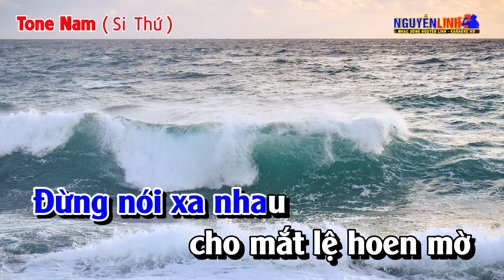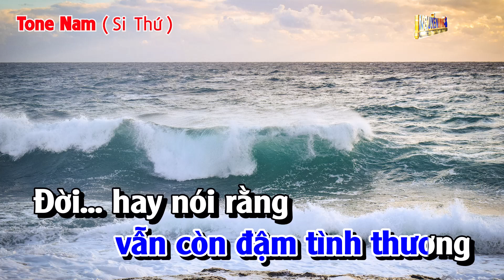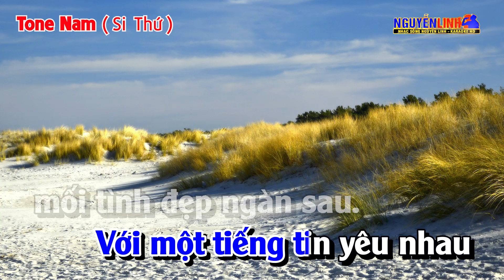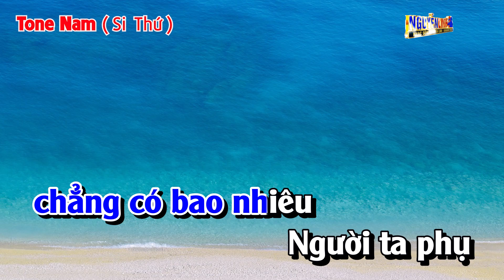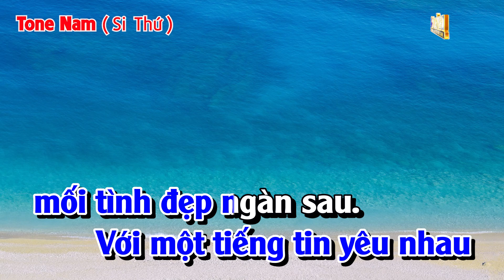Karaoke Đừng Nói Xa Nhau Tone Nam Nhạc Sống Phối Mới | Nguyễn Linh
Bài Hát : Đừng Nói Xa Nhau
► Powered by BH Media Corp.